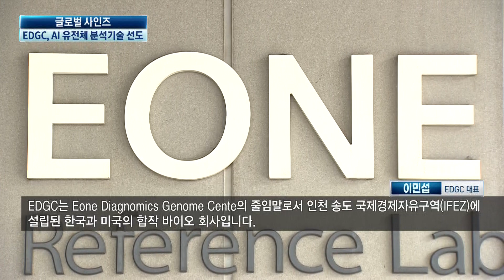외국인 투자 전문가가 선택한 꼭 보유해야 하는 종목 / 이민섭 EDGC 대표 [글로벌사인즈]